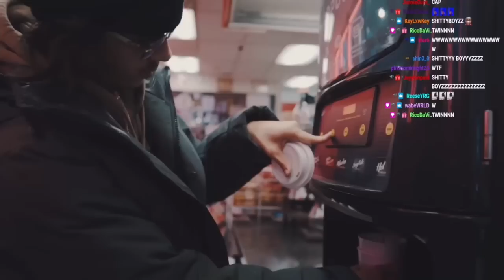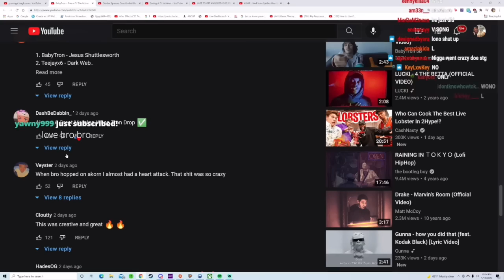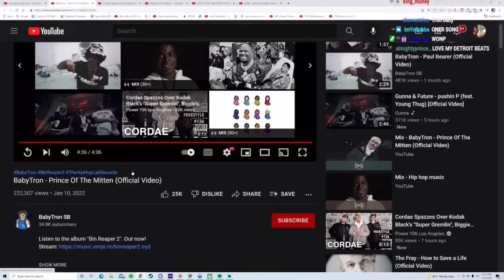YourRAGE Reacts to BabyTron - Prince Of The Mitten (Official Video)